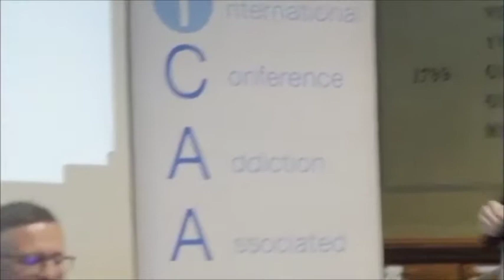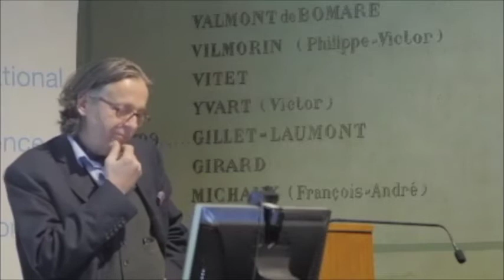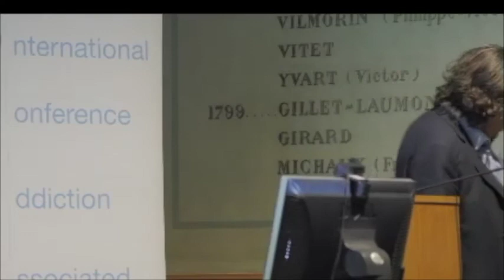Addictions evolve and develop fast Our answers treatment, communities, continuum of care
Round Table  at iCAAD Paris 2017